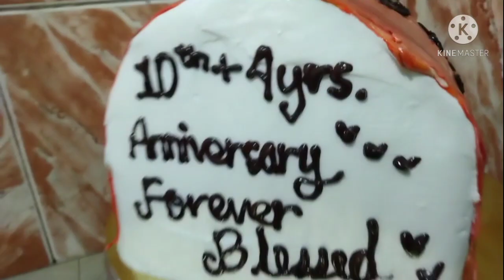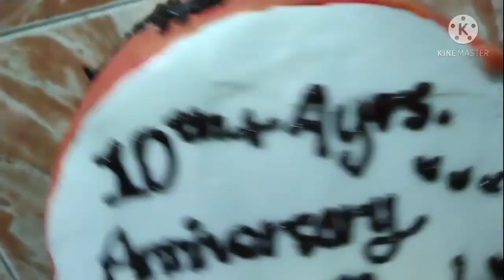NEW TREND CAKE PAINTING |BOILED ICING